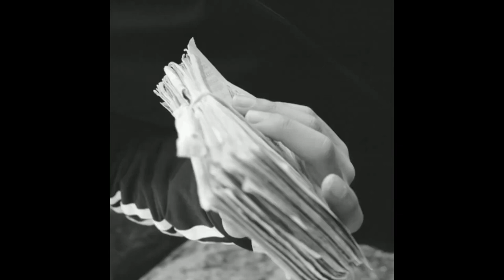[FREE] ASAP ROCKY X DRAKE TYPE BEAT 2024 ~ "AIMSHOOT" | FREE HARD TRAP BEAT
PROD BY QWERTY AND LARS
FREE FOR NON PROFIT ONLY. YOU MUST GIVE ME CREDIT (prod. QWERTY) IN YOUR TITLE/DESCRIPTION.

[FREE] ASAP ROCKY  TYPE BEAT 2024 ~ "AIMSHOOT"

HARD ASAP ROCKY TYPE BEAT

TAGS